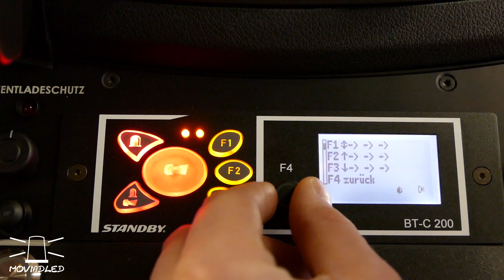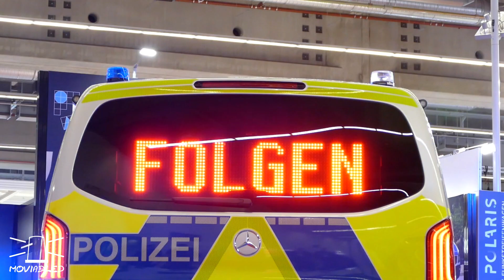Standby Multi-Signalgeber MSG 71H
Die Firma Standby hat etwas neues auf den Markt gebracht: Multi-Signalgeber MSG

Das erste Vollmatrix-Display welches die Funkstreifenwagenrichtlinie zu 100% erfüllt.

Die ASG Texte (Stop Polizei / Bitte Folgen) werden seitlich begrenz in roter Schrift, die ISG (z.B. Achtung Tiere, Schwertransport, Glätte) werden in gelber Schrift dargestellt.

Die Displaygröße kann individuell auf die vorhandene Heckscheibe in der Höhe und in der Breite angepasst werden.

Die Ansteuerung läuft über CAN (z.B. über ein BT-C 200)

möglich sind Wechseltexte, Scrolltexte, Logos, Zeichen...

3-Achs Gimbal